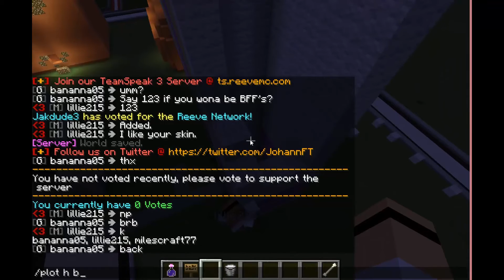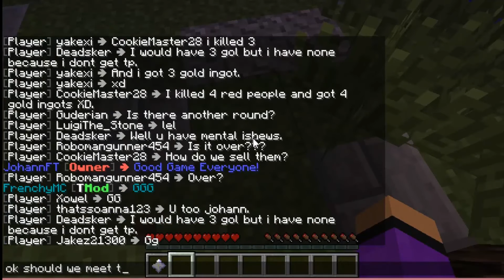Archive- 9 year old milescraft77 playing on ReeveMC in 2014